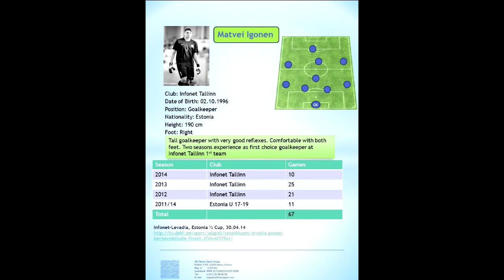Matvei Igonen, Estonia goalkeeper, 1996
Matvei Igonen, Estonia national team and FC Infonet talented goalkeeper, 1996